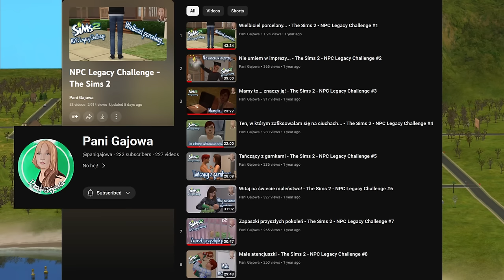Testuję MODY, których NIE CHCĘ | Sims 2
Są takie mody, o których istnieniu wiem od dawna, ale nie chcę ich używać. Z tego filmu możecie się o nich dowiedzieć, a ja przekonam się, czy może jednak nie zmienię zdania.

🌼 Wspomniane kanały: @MarysiekNibywrozka, @SzczesliwyZiemniak, @panigajowa

🟠 EA App: Marticore